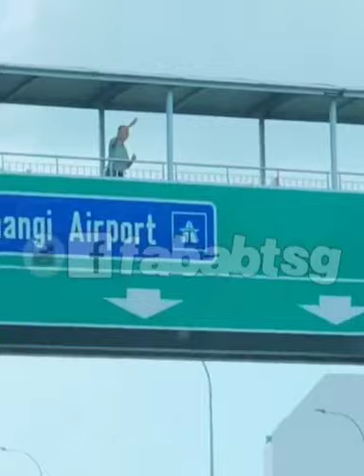Mad old man directs traffic with whistle on overhead bridge